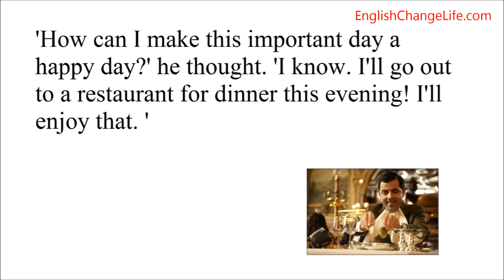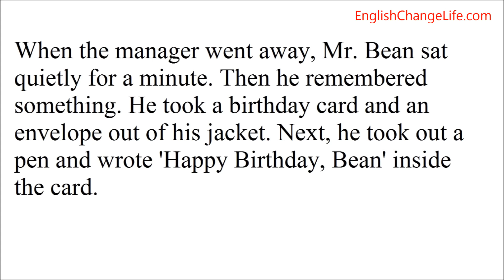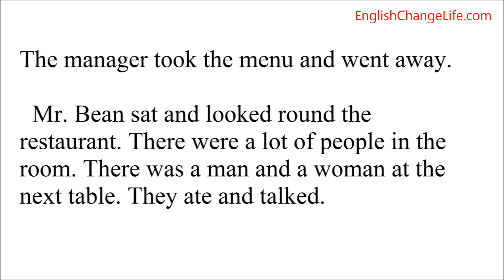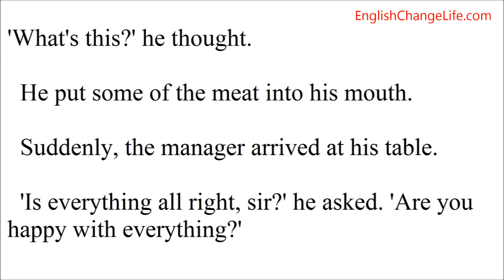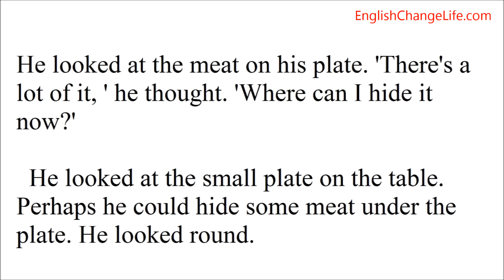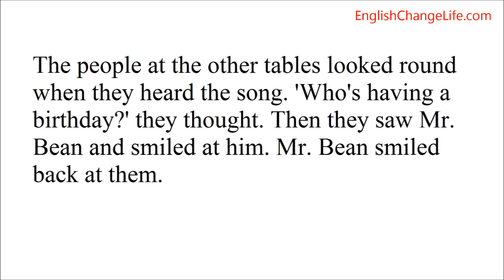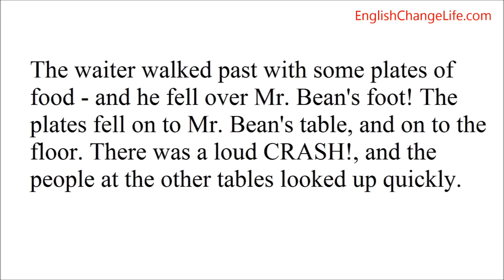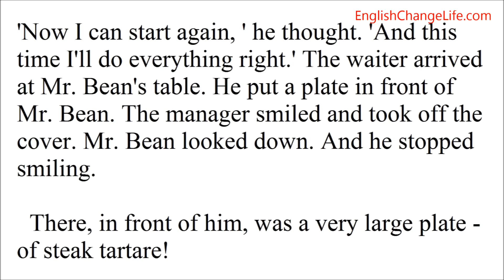Learn English through Funny story Mr Bean (level 2)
This book is novel version of comedy drama which is popular in the world and has two short stories.
One is that a man called Mr. Bean went to high grade restaurant to celebrate his birthday, but he had little money and didn’t like plate of stake tartare he ordered. So he tried to hide meat at many places such as in the vase, in the bread roll, and in waiter’s trousers. However, other waiter saw it, so Mr. Bean thought quickly, and blamed waiter for hiding meat. The manager took a big plate as a token of apology, but it was the same as the meat which he didn’t like.

The other story is when Mr. Bean went to coin laundry and washed his clothes. He tried to move washing machine but he couldn’t find money! He finally found them, but a young and strong man appeared and pushed him away. Mr. Bean got angry. He tried to protest, but he noticed the young man is “karate fighter”, so he couldn’t. After that, Mr. Bean started to wash. However, he realized he wore the underwear to wash, and got under cover and took it off secretly. Just then, he wore long skirt instead of his trouser in error.What was worse, the young man saw him and laughed at him. As revenge, he changed conditioner of young man and black coffee. After washing finished, Mr. Bean looked for his trouser in the dryer. He climbed into machine. Then, door of the dryer closed, and it started to moved.